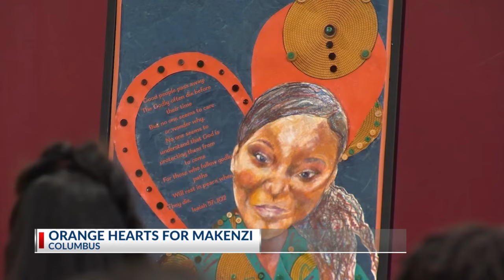Orange Hearts for Makenzi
Turning pain into purpose. That’s what Seneca Ridley did when she started the organization ‘Orange Hearts for Makenzi,’ three years ago.